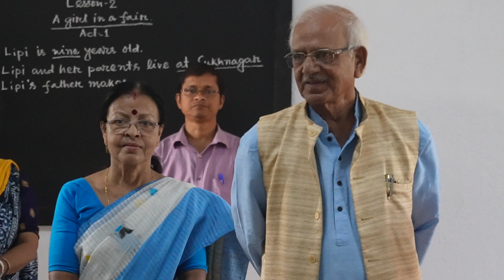Inauguration of Sarada Prokolpo 2024 Ramakrishna Mission Boys' Home Rahara